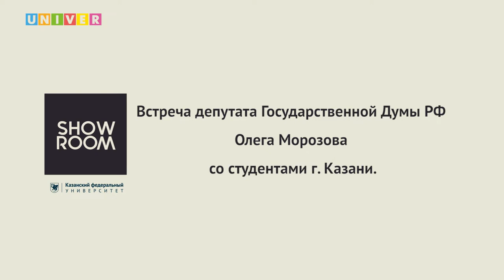Встреча депутата Государственной Думы РФ Олега Морозова со студентами г Казани